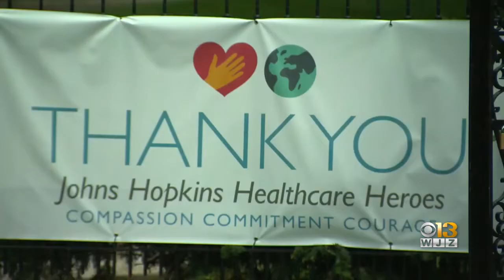Johns Hopkins Uses Augmented Reality To Perform Major Surgeries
A first-of-its-kind virtual reality technology is now being used by neurosurgeons at Johns Hopkins Hospital to treat patients who need major surgeries.